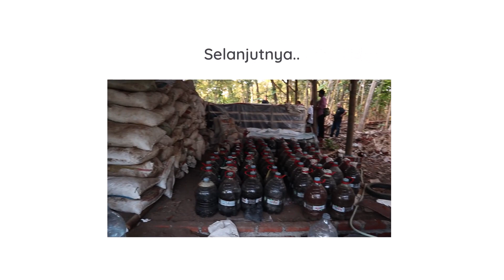Kebangkitan Petani UPLAND PART 2 - Penjelasan Pabrik Pupuk Kompos Mandiri | UPLAND PROJECT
Pada video ini, pak Bayu Diningrat akan menunjukkan dan menjelaskan bagaimana kita dapat memproduksi pupuk kompos secara mandiri hanya dengan lahan yang terbatas.

Pupuk yang dihasilkan dari pabrik pupuk tersebut dapat mencukupi kebutuhan pertanian dan dapat menggantikan pupuk kimia dalam penggunaannya.